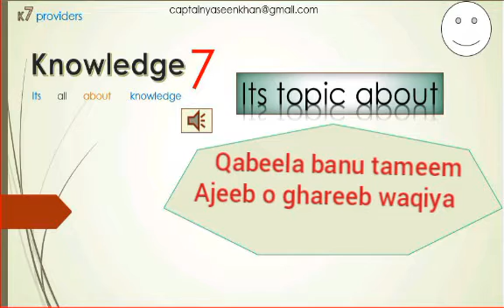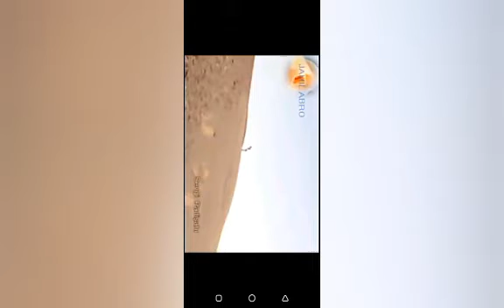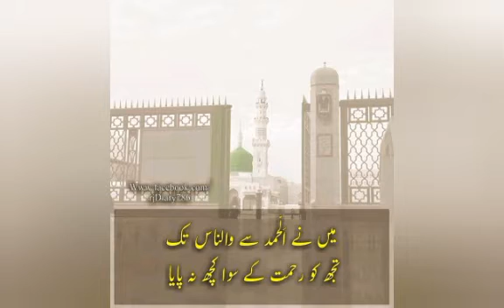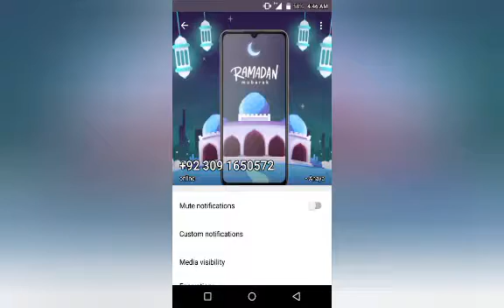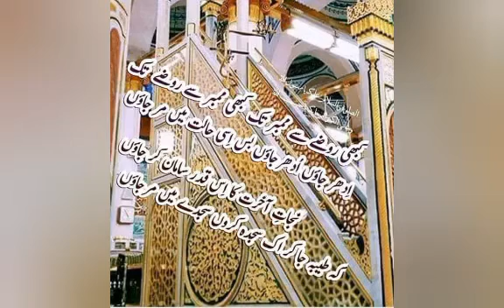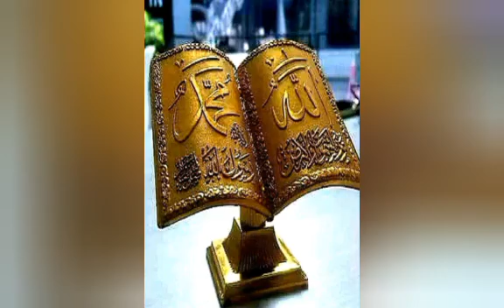Islamic information/Waqaiya-e-qabeela banu tamim/Zaman-e-Jahalat mn bachion s brtao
Our new Islamic video is now out on an  child's story of tribe banu tamim.Watch this vdeo & Share it with ur frnds.Press the bell icon to receive new informative vdeos of knowledge7.com
tareekhi waqiya